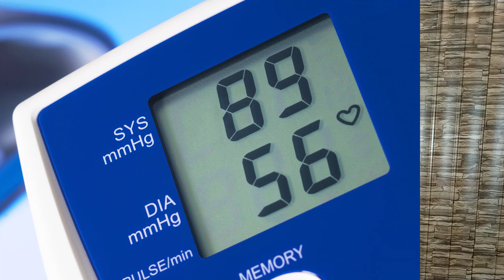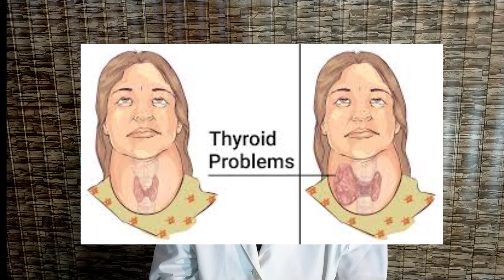blood pressure ka ilaj | blood pressure silent killer | dr. tayyiba aj